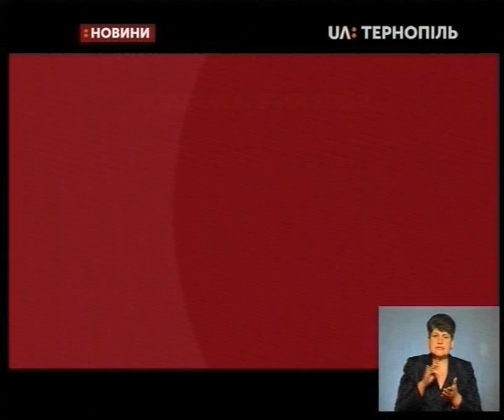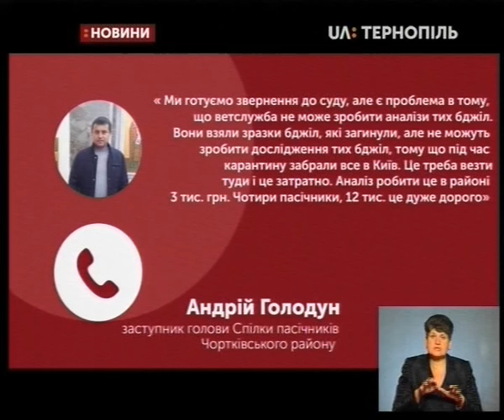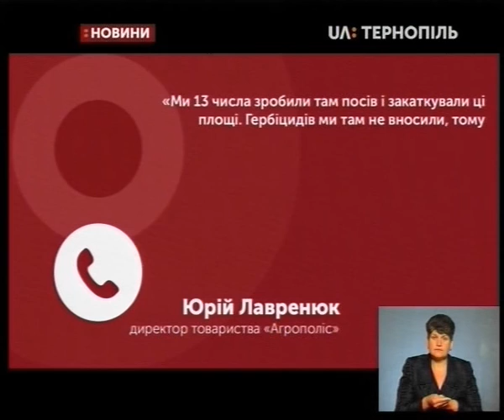17.04.2020. Новини. 19:00